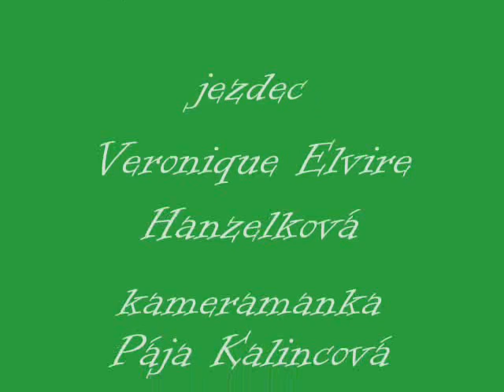Elvíra a Luiza 3. díl Malý velký trening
S Elvuš jsem,,trénovala,, skoky ale docela to šlo :)